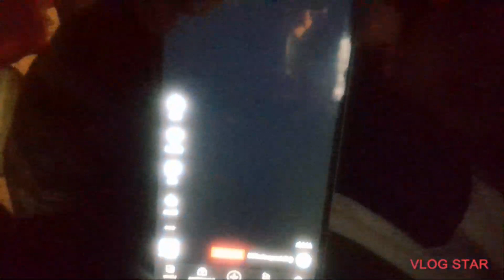Lohri celebration at Father's office.....